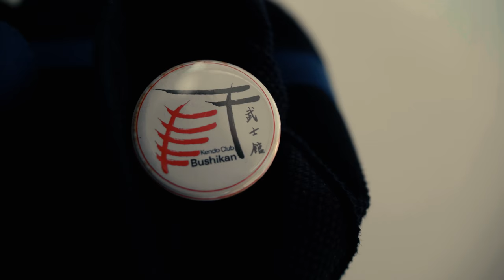KENDO | 4K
Visited my father's dojo.
He's a trainer of the japanese martial art called "Kendo".